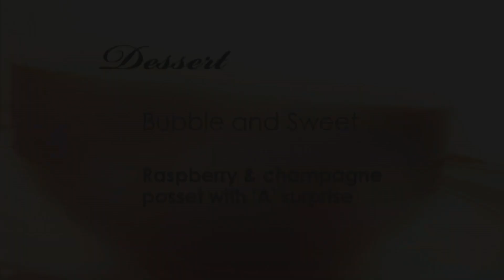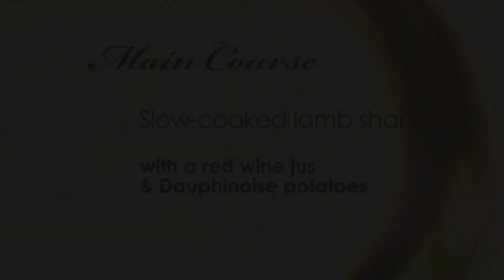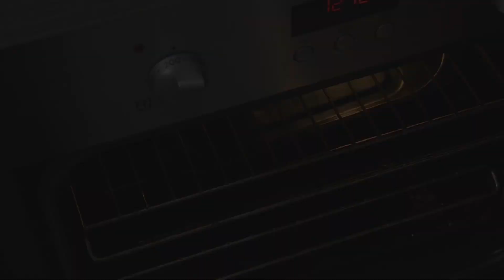Anna's Menu Impresses The Guests! | Come Dine With Me